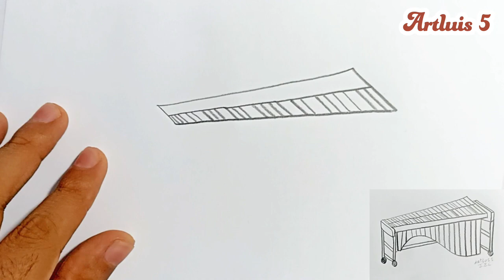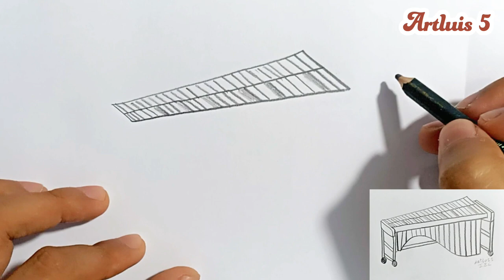How to draw a marimba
-Materials:
-Pencil 2B
-A4 sheet
-Eraser